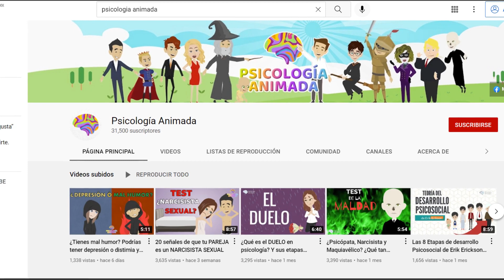Profesiones con mas psicópatas en sus filas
Según un estudio de Kevin Dutton, psicólogo investigador del Departamento de Psicología Experimental de la Universidad de Oxford, existen profesiones que tienden a provocar el desarrollo de problemas psicológicos graves en las personas después de un tiempo o atraen en mayor medida a gente con problemas previos, entre ellos a psicópatas. Por eso en este video veremos: 10 profesiones que tienen más psicópatas